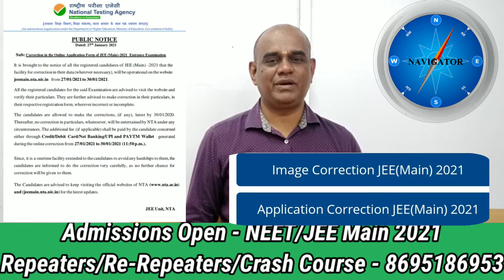|Correction in JEE Main 2021 Online Application|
NTA given time for corrections in the Online Application of JEE Main 2021. The Corrections window will open from 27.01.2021 to 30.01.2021. Make use of this facility.